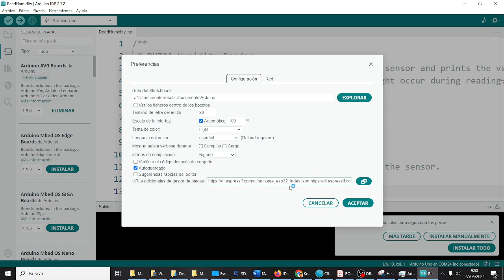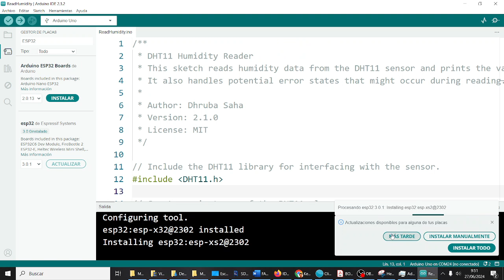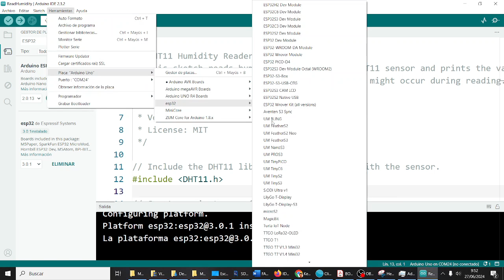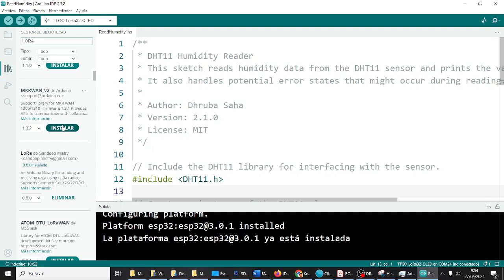TTGO LoRa32 Instalación en Arduino IDE Cansat FATIMARS Robótica Aeroespacial IES Monterroso